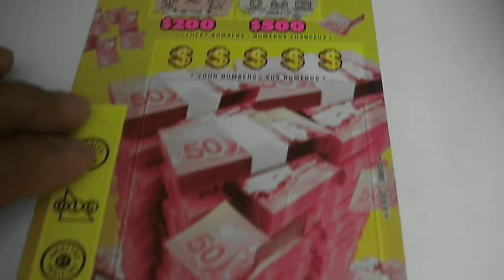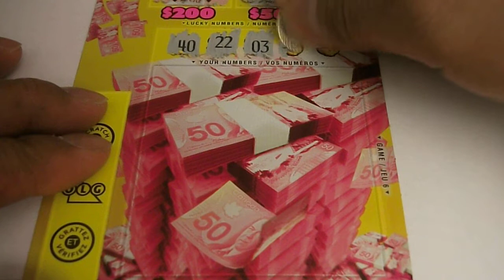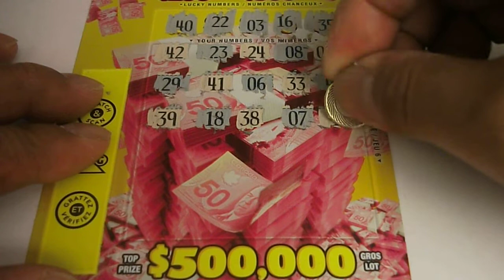2021-02-03 OLG #2210 $20 Max Money #001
1.  99.3% of the prizes are for $200 or less.
2.  Expect 61.1% back from these $200 or less prizes.
3.  Highlight prize is the $50 prize with 1 in 12.0 odds.
4.  Only 7,010 tickets out of 3.49M tickets are for prizes greater than $200.
5.  Odds of winning 2 Times/3 Times at 1 in 24.8/1,401 respectively.